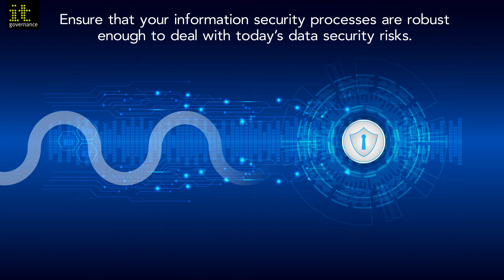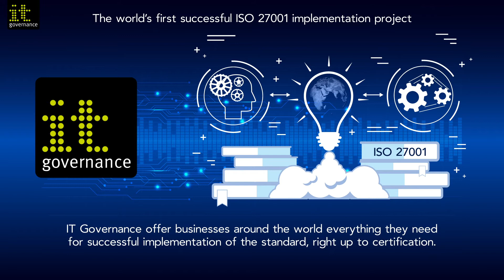ISO 27001 Implementation Steps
Learn how you can implement ISO 27001 quickly and easily with IT Governance.

ISO 27001 is the leading framework for data security and is the only auditable international information security standard.  That’s why more than 40,000 organisations around the world are certified to ISO 27001.

Brought to you by the team that led the world’s first successful ISO 27001 implementation project, IT Governance offer businesses around the world everything they need for successful implementation of the standard, right up to certification. This includes training for your team, customisable policies and procedures, easy-to-follow guidance, software to get you compliant faster, tests to identify your weak spots and an expert to lend you a helping hand if, whenever and wherever you need it.